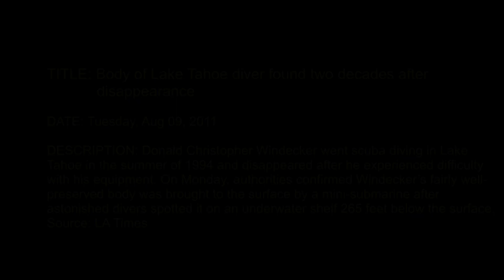Body of Lake Tahoe diver found two decades after disappearance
Donald Christopher Windecker went scuba diving in Lake Tahoe in the summer of 1994 and disappeared after he experienced difficulty with his equipment. On Monday, authorities confirmed Windecker's fairly well-preserved body was brought to the surface by a mini-submarine after astonished divers spotted it on an underwater shelf 265 feet below the surface. Source: LA Times